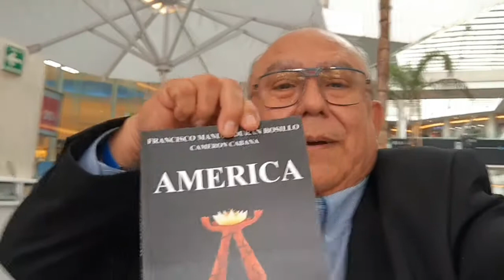JOYAS DE MÉXICO PARA EL MUNDO. NAVA DESIGNS Y AU PETRAU DESIGNS ANUNCIAN CATALOGO MUNDIAL EN LÍNEA.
ENTREVISTA EN VIVO CON SUS CREADORES MARIELA Y CHUY QUE NOS DEMUESTRAN SU PASION POR EL DISEÑO DE JOYAS DESDE LA CIUDAD DE MÉXICO PARA EL MUNDO,